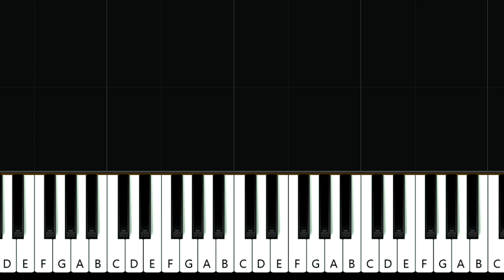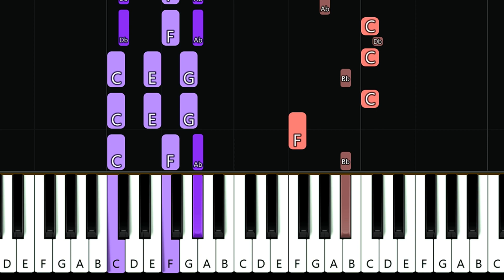Olivia Rodrigo - ballad of a homeschooled girl | Piano Tutorial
How To Play Olivia Rodrigo - ballad of a homeschooled girl (in the key of Ab Major)  (Piano Tutorial / Piano Lesson)